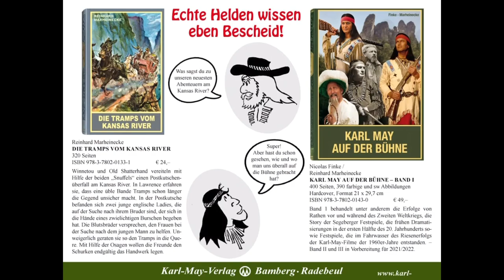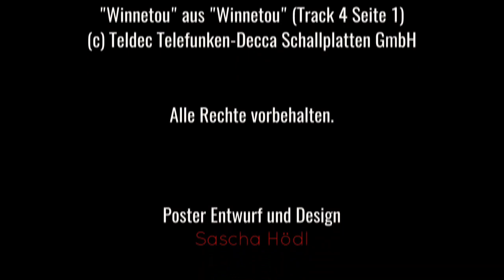Winnetou & Old Shatterhand - Die Tramps vom Kansas River - 37 - Sebastian Kolb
Schauspieler der Karl May & Störtebeker Spiele lesen gegen den Corona Blues Über 50 Mitwirkende bei Videolesung winnetouimwohnzimmer mit Stars aus TV und Theater und den Winnetou-Melodien von Ralph Siegel! Ein Jahr ganz ohne Karl May? Für die Anhänger die sächsischen Autoren war dies im letzten Jahr eine harte Realität. Auch in diesem Jahr finden Corona-bedingt die Karl May Spiele in Bad Segeberg und auch die Störtebeker Festspiele nicht statt. Andere Bühnen können teilweise nur ein kleines Ersatzprogramm bieten oder nur unter erschwerten Bedingungen ihre Aufführungen präsentieren. Um Fans und Freunden von Karl May und Störtebeker ein sicheres Ersatzprogramm zu bieten, werden die Wild-West-Reporter auch in diesem Sommer eine Geschichte mit Winnetou und Old Shatterhand via Youtube präsentieren – vorgelesen von vielen bekannten TV- und Theatergesichtern. Nach der großen „Old Firehand“ Lesung im Sommer und der Charity Lesung „Weihnacht“ im Winter des vergangenen Jahres, präsentieren die Wild-West-Reporter ab dem 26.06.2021 eine Fortsetzungsgeschichte mit den Helden Karl Mays von Reinhard Marheinecke. Bei der Aktion winnetouimwohnzimmer sind wieder etliche bekannte Schauspieler mit von der Partie. So dürfen sich die Zuschauer u.a. auf Dorkas Kiefer, Reiner Schöne, Nicolas König, Sebastian Kolb, Kai Noll, Jean-Marc Birkholz und Volker Zack freuen. Ein besonderer Coup ist den Wild-West-Reportern für die Musik gelungen. Der bekannte Komponist Ralph Siegel hat sich bereiterklärt, seine eigens für ein Winnetou Musical komponierte Musik zur Verfügung zu stellen. Damit werden einige Melodien des Musicals von 1982 erstmals wieder zu hören sein. Der Startschuss für die Lesung „Winnetou und Old Shatterhand – Die Tramps vom Kansas River“ fällt am Samstag den 26. Juni um 19.45 Uhr. Bereits am Freitag werden der Autor Reinhard Marheinecke und der Geschäftsführer des Karl May Verlags, Bernhard Schmidt, ein Grußwort an die Karl May Fans senden. Ab der Folgewoche wird jeweils am Dienstag, Donnerstag, Samstag und Sonntag um 19.45 Uhr und einem eigenen YouTube-Kanal eine etwa zehn bis fünfzehn Minuten lange Folge präsentiert. „In einer Zeit, in der Kunst und Kultur noch immer Schwierigkeiten haben sich angemessen zu präsentieren, ist es uns ein Bedürfnis zumindest einen kleinen Beitrag für Kunst, Kultur zu leisten“, sagt Heinz-Gerd Stricker. Zusammen mit Andreas Hardt, Malte Glessmann und Sven Damköhler betreibt er seit vielen Jahren die Die vier Freunde und Anhänger der Karl-May-Spiele in Deutschland und Österreich berichten in Interviews und Reportagen über die alljährlichen Inszenierungen von rund einem Dutzend Bühnen. Nun bringen sie erneut Akteure all dieser Standorte zusammen, um eine große Lesung mit vielen Schauspielern zu präsentieren. Die Aufzeichnungen erfolgten erneut in einem von den Künstlern selbst gewählten und gestalteten Umfeld. „Das wird eine der schönsten Lesungen, die es bisher in diesem Format gab“, betont Andreas Hardt, „Das Ergebnis wird ein buntes Mosaik unterschiedlichster Stimmen, Bilder und Eindrücke sein. Eine faszinierende Fortsetzungsgeschichte voller Leidenschaft, Komik und Kampf – alles was die Abenteuergeschichten Karl Mays ausmacht.“ Zur Freude der Organisatoren wurde die Idee von den angesprochenen Künstlern begeistert aufgegriffen. Obwohl das Team der Wild-West-Reporter neben dem Hobby auch berufliche und familiäre Verpflichtungen hat, wurde durch konsequente Aufgabenteilung und großen Enthusiasmus aus der Idee erneut Realität. „Die Organisation bedeutet einen enormen Zeitaufwand“, schildert Heinz-Gerd Stricker. „Der gewählte Text musste gekürzt und aufgeteilt werden. Wir haben telefonische und schriftliche Anfragen versandt sowie eine technische Plattform etabliert.“ Alle Künstler verbindet die Tatsache, dass Sie zwischen 1980 und 2019 die von Karl May erdachten Figuren auf den unterschiedlichsten Bühnen in Deutschland, Österreich und der Schweiz verkörperten. Mit besonderer Freude wurde die Nachricht aufgenommen, dass sich auch diesmal alle Künstler ohne Gage zur Mitwirkung bereiterklärten. „Wir haben uns bewusst für einen im Karl May Verlag erschienenen Pastiche Roman vom Hamburger Reinhard Marheinecke entschieden, um den langjährigen Autoren von Karl May Fortsetzungsgeschichten zu würdigen“, sagte Sven Damköhler. Begeistert zeigte sich auch der Geschäftsführer des Karl May Verlag. Bernhard Schmid ließ es sich nicht nehmen, ein Vorwort zur Online-Lesung zu produzieren, sondern stellte auch die Romanvorlage kostenlos zur Verfügung. Auch die Künstler werden ihre Lesung mit persönlichen Grußworten gestalten. „Es soll ein kleines Trostpflaster und ein Geschenk für alle Karl-May-Fans sein.“, kündigt Malte Glessmann an. „Aber auch eine Erinnerung an die Politik, dass die Kunst nie wieder vergessen werden darf.“ ergänzt Stricker.